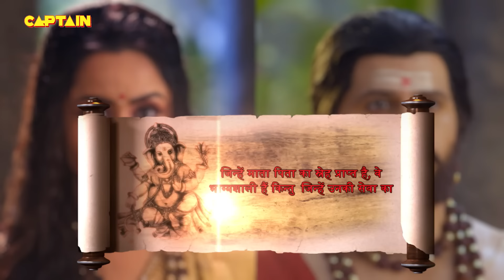महादेव की पीड़ा को शांत करने के लिए मनसा देवी ने पिया महादेव के कंठविष | Vighnaharta Ganesh EP. 790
Episode 790: Mansa Devi Drinks The Poison
As Shiva drinks the poison, Mansa Devi pulls the poison out of it and takes it into her. Parvati watches them worried about what will happen next. Meanwhile, other Gods are impressed by this manifestation.